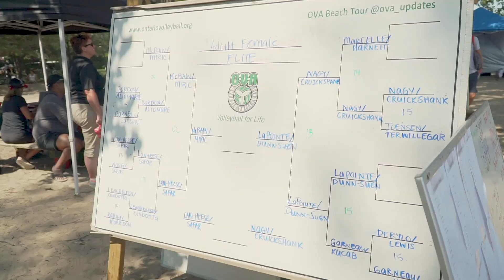Beach OC's Day 2 Video 2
OVA Beach Ontario Championships (14U, 15U, 18U, Adult). Saturday, August 11th and Sunday, August 12th - Ashbridges Bay, Toronto.